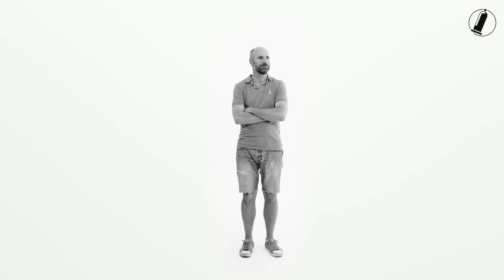Safer Sex 3.0 - Schutz vor HIV: Meine Wahl. Dein Respekt.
Darüber diskutieren die schwulen Communities: Wer schützt sich wie am besten vor HIV? Kondom, PrEP oder Schutz durch Therapie? Fakt ist: Alle Methoden schützen zuverlässig vor einer HIV-Infektion. Aber das Thema ist für Viele emotional besetzt. Es kommt immer wieder zu Beleidigungen und Ausgrenzung. Nicht mit uns! Entscheidungen für oder gegen einzelne Methoden haben ihre guten Gründe und verdienen Respekt!

Florian nutzt als Safer Sex-Methode Kondome, Alex die PrEP und Flo Schutz durch Therapie. Im Video erzählen die drei von ihren Erfahrungen.

Safer Sex 3.0 - Schutz vor HIV:
Meine Wahl. Dein Respekt.